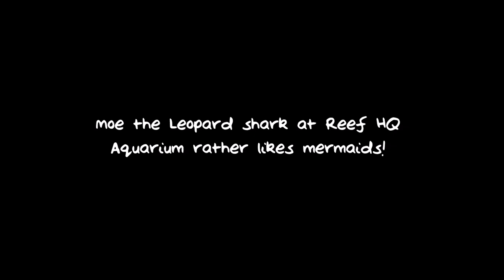Shark Cuddles, Perth Mermaids and Finfolk Behind the Scenes at Reef HQ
Moe the Leopard shark likes Finfolk tails it seems! A behind the scenes sneak peek of our adventures performing at Reef HQ in Townsville Queensland. Much more to come!

Love
Mermaid Jessica Pearl And Mermaid Amelia aka the Perth Mermaids!
Mermaid Jessica Pearl and Mermaid Amelia are real life mermaids from Perth in Western Australia. Together we perform as a duo known as “The Perth Mermaids”.

We love exploring the West Australian Coast in our realistic Finfolk Productions silicone mermaid tails. Inspired for our passion for the ocean, the little mermaid and expressing ourselves with underwater performance and photography, we are always looking for new adventures around Australia so that we can bring a little magic to the people we meet. We are our own versions of Disney Princesses, but what matters most is caring for the ocean and inspiring people!

We have many adventures as professional mermaids:

• Swimming with many different species of sharks.

• Performing in two separate aquariums: Great Barrier Reef HQ Aquarium in Townsville Queensland (we love collaborating with their Mermaids Cora, Cirra and Magenta) and AQWA the Aquarium of Western Australia.

• Swimming on the Great Barrier Reef

• Performing as guests in the Perth Fringe Festival Mermaid Tank

• Appearing at countless festivals and events.

• Appearing to help celebrate countless birthdays and private bookings.

• Surprising countless Perth beach-goers from Yanchep down to Busselton!

• Appearing on hit TV show Australia’s Got Talent

So we hope you enjoy seeing a few of the special things we get up to. Keep on swimming!

The Aquarium of Western Australia (in Perth)

Great Barrier Reef HQ Aquarium

The Great Barrier Reef